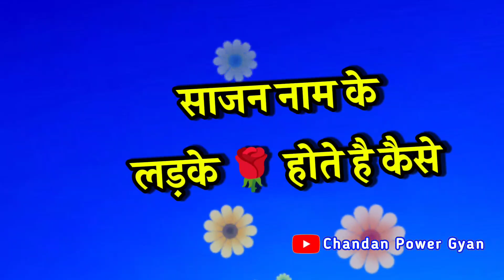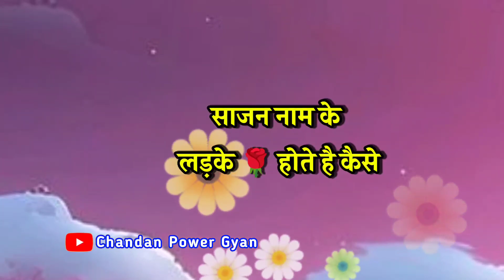Sajan naam ke ladke Kaise Hote Hain 🌹 साजन नाम की राशि क्या होती है🌹 Sajan naam ka matlab 🌹 S Status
LOVE U ALL.  Take Care AND Be Positive.